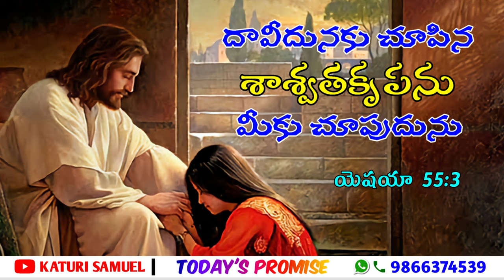TODAY'S PROMISE 20.08.2022 || KATURI SAMUEL